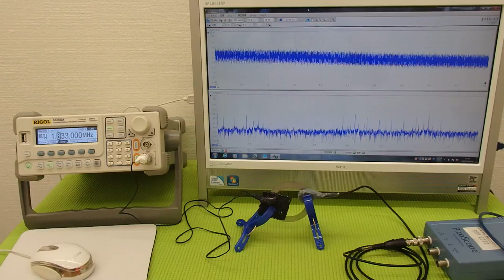オリジナル超音波伝搬実験 （超音波システム研究所 ultrasonic-labo）